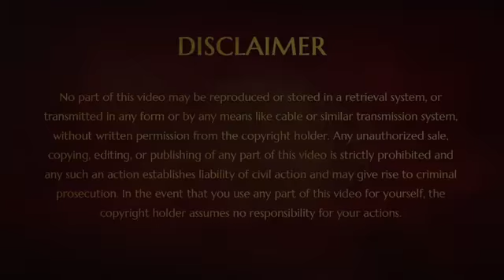Your Body is More Divine than Any Temple (12 Aug 2004)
Your Body is More Divine than Any Temple - Pray to it intensely for Health, Happiness and Bliss